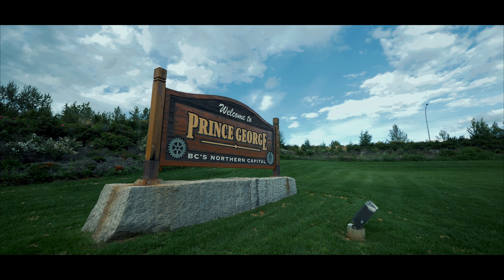Always on My Mind I Sikh Wedding Highlights I Prince George, BC I 2021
Welcome to the YouTube Channel of WELLFRAMED - Premium Wedding Experience located in Vancouver & serving to Lower mainland area and home to beautiful Wedding Stories. We have been Capturing Wedding and related events for last five years and Being your storytellers, our Coverage aspiring to make films that are natural in style, full of emotion  and  capture wedding day stunning visuals and showcase them in a cinematic experience! . We hope you will enjoy these lovely wedding stories and will leave  your valuable feedback. I believe that an educated client allows for even more creativity, and leads to a better experience that you can look back on with pride and joy.